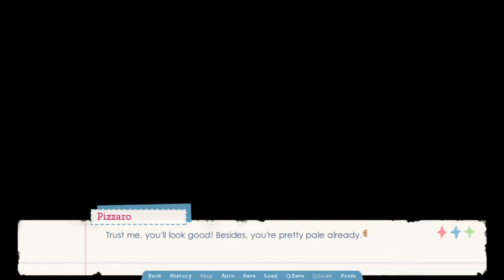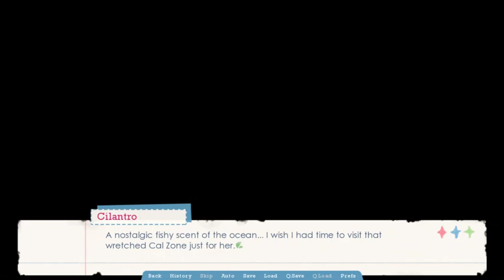Chapter 2: The Cheese | Pizzaro Project Deep Dish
Ane decideds to go on a little "date' with Pizzaro.